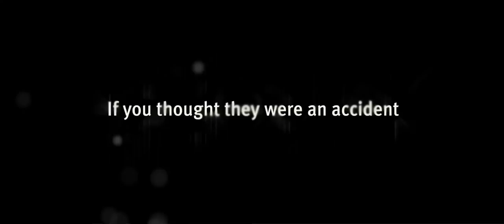Accidents Happen Trailer (HD) Starring Academy Award Winner GEENA DAVIS!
IN CINEMAS APRIL 22! - AUSTRALIA

ACCIDENTS HAPPEN is a wickedly funny and surprisingly moving fable of family, fate and misfortune in American suburbia. The manicured lawns of 1980s New England imply an order that simply doesnt exist for the Conway family, headed by razor-tongued Gloria. Youngest son Billy has been a witness to a series of tragic accidents, including one that fractured his whole family. Always the good boy, Billy takes up with the neighbourhood troublemaker in acts of delicious delinquency in a world already spinning out of control. The ensuing collision of guilt, truth and self discovery may be just what his family needs to move on.

ACCIDENTS HAPPEN stars Academy Award®-winner Geena Davis as Gloria Conway and introduces Harrison Gilbertson as her teenage son Billy.